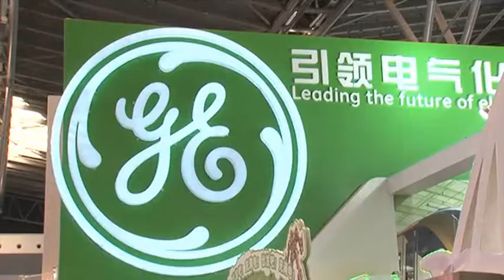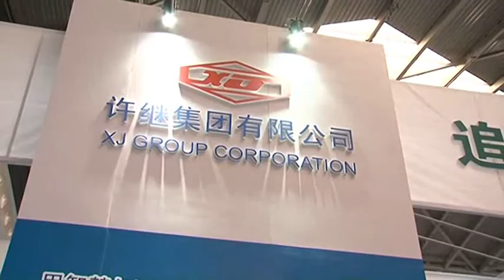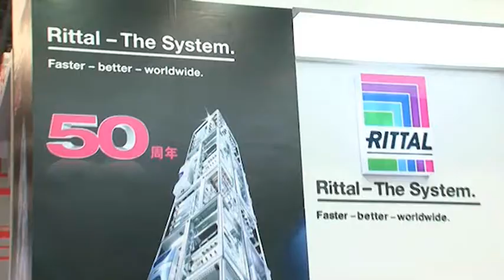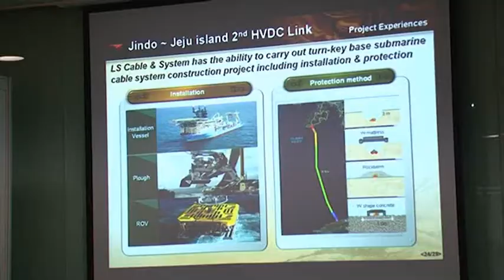EP China 2012 / Electrical China 2012 (English)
The 14th International Exhibition on Electric Power Equipment and Technology (EP China 2012)/
The 7th International Exhibition on Electrical Equipment (Electrical China 2012)